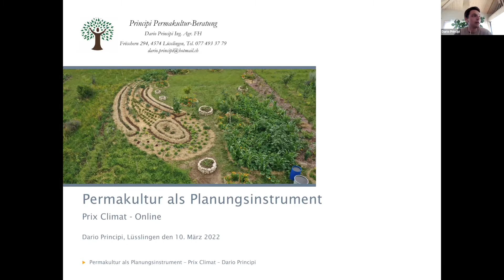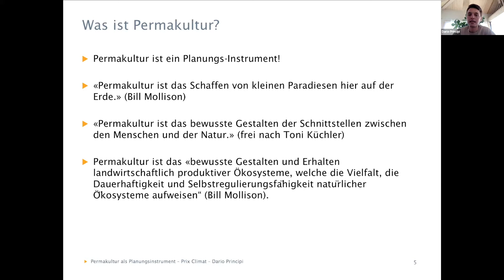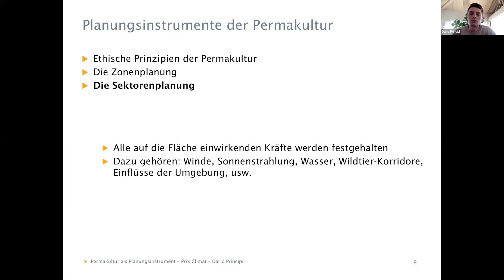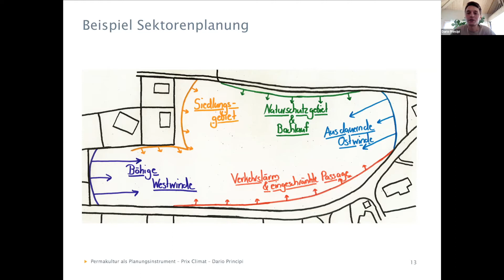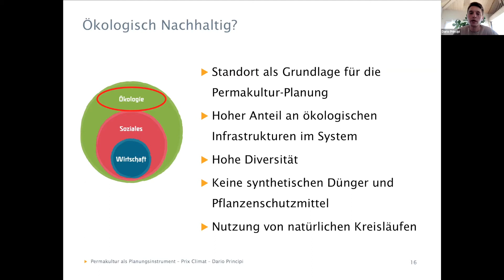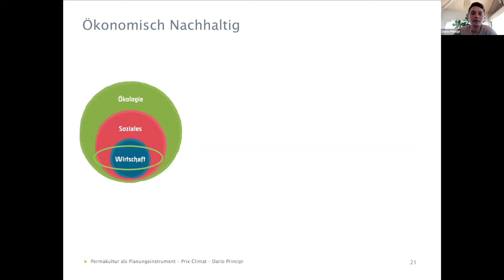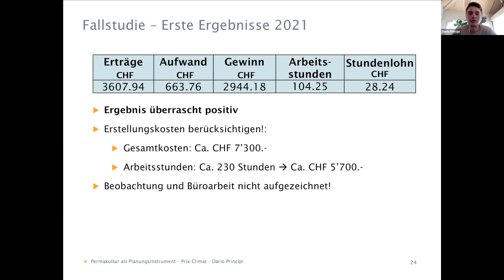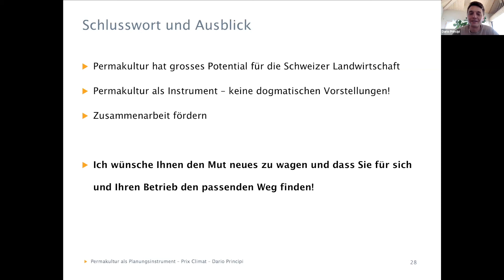Permakultur in der Landwirtschaft: Vortrag von Dario Principi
Vortrag Nr. 3 im Rahmen der Verleihung des Prix Climat 2022, dem Preis für klimafreundliche Landwirtschaft.

UMSTELLUNG AUF KLIMAFREUNDLICHE LANDWIRTSCHAFT MIT PLANUNGSINSTRUMENTEN DER PERMAKULTUR

Wo fange ich an, wenn ich meinen Betrieb in Richtung Nachhaltigkeit, Bodenfruchtbarkeit und Ressourceneffizienz weiterentwickeln will? Welche Hilfsmittel stellt die Permakultur zur Verfügung? Permakultur als Planungsinstrument auf Landwirtschaftsebene. Gelände und Potentialanalyse auf Ihrem Betrieb nach den Prinzipien der Permakultur.